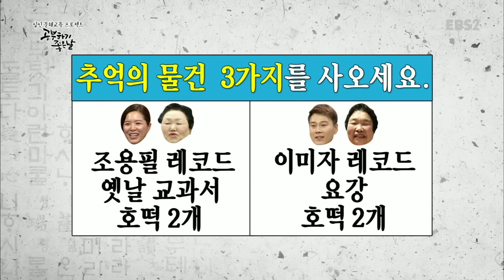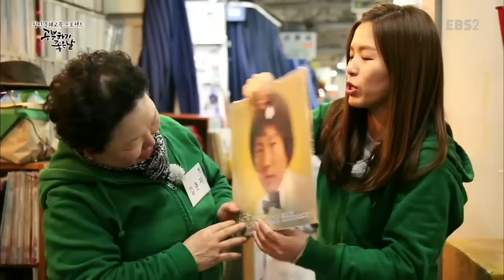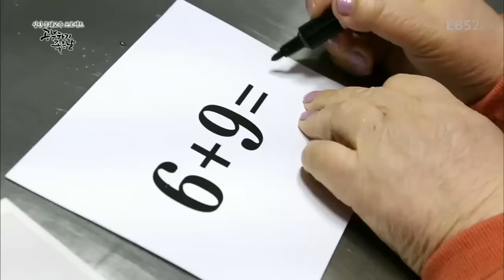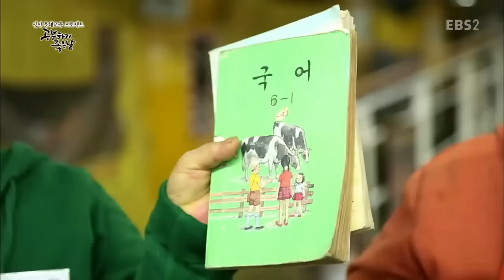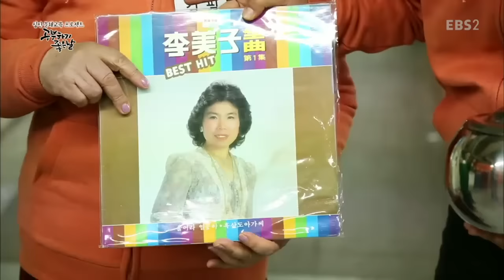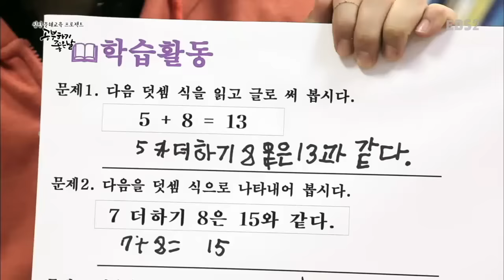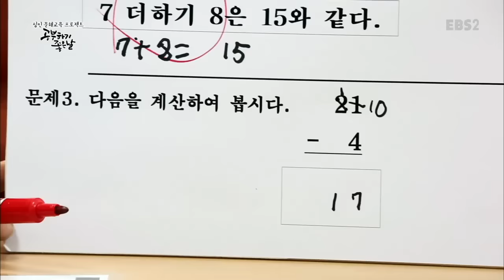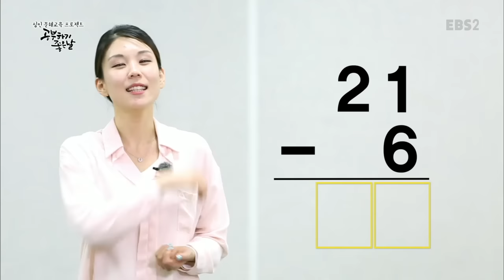성인 문해교육 프로젝트-공부하기 좋은 날 - 배움의 나무 5권- 덧셈(1),뺄셈(1) (105쪽~106쪽)_#002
배움의 나무 5권- 덧셈(1),뺄셈(1) (105쪽~106쪽),

받아올림이 있는 한자리수 덧셈과 뺄셈 익히기,